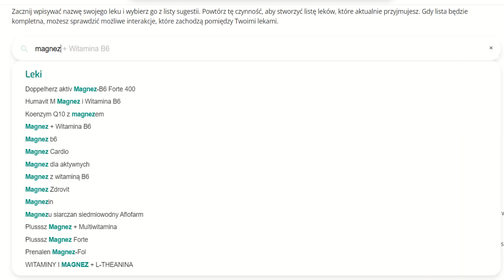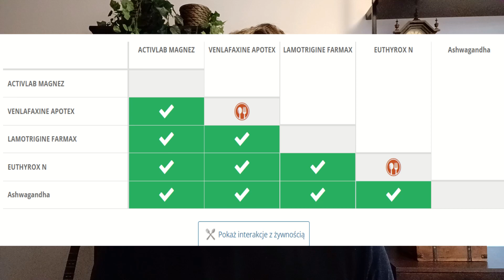Jak szybko wykryć interakcje między różnymi lekami, suplementami, ziołami oraz żywnością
W przypadku brania zaledwie paru leków i suplementów szansa na wystąpienie interakcji między nimi jest doprawdy olbrzymia. Aby ustrzec się przed tym problemem, warto dowiedzieć się, jak szybko sprawdzać
potencjalne interakcje między różnymi substancjami i żywnością.

Jeśli jesteś zainteresowany wyłuskaniem jeszcze większej informacji z tego filmiku, możesz rozważyć zostanie Patronem kanału. Patroni zyskują dostęp do gotowych FISZEK (również archiwalnych), które obejmują wszystkie merytoryczne informacje zawarte w tym odcinku. Pomoże Ci to szybko przyswoić treści cytowanych przeze mnie badań lub mechanizmów.

Zyskujesz również dostęp do prywatnego FORUM , gdzie możesz zadać mi, lub innym Patronom, pytania dotyczące danego filmiku oraz różne bonusy. Innymi słowy. Jest to najlepsza możliwa mieszanka przyjemnego z pożytecznym — wspierasz rozwój kanału i jednocześnie sam rozszerzasz swoją wiedzę!

MINIATURKA

Autorką miniaturki, jak i większość materiałów graficznych na kanale jest Julia Czekała. Jeśli chciałbyś zamówić materiały graficzne skrojone dla Twoich potrzeb, możesz wysłać zapytanie ofertowe na juliaaczekala (małpa) gmail.com

ZDROWOROZSĄDKOWE PRZYPOMNIENIE:

Materiały przedstawione w niniejszym filmie mają charakter edukacyjny i nie mogą być traktowane, jako porada medyczna lub zamiennik wizyty u specjalisty z dziedziny medycyny, lub dietetyki. Ludzki organizm jest skomplikowany i na stany chorobowe wpływają tysiące czynników, takich jak dieta, suplementy oraz leki, które bierzesz, choroby współtowarzyszące, itd.  Zalecenie, które jest skuteczne dla innej osoby Tobie może zaszkodzić. Zachowaj więc zdrowy rozsądek w internecie.

NEWSLETTER  o pamięci, językach i żywieniu:

Zapisz się i pobierz swój przybornik pamięci, czyli garść rad o tym, jak efektywnie się uczyć:

KURSY i SZKOLENIA JĘZYKOWE oraz PAMIĘCIOWE ⤵️

Jeśli interesuję Cię szybka nauka języków obcych oraz skuteczne przyswajanie wiedzy z dowolnej dziedziny, takiej, jak choćby medycyna, czy dietetyka, to sprawdź moje kursy:

✔️KUŹNIA EKSPERTÓW (ang. EXPERTS INCUBATOR) - Jak samodzielnie opanować wiedzę z dowolnej dziedziny od zera do poziomu eksperckiego

BADANIA NAUKOWE Z FILMU (+ materiały do dalszego poszerzania horyzontów) ⤵️

✔️ Drug interaction checker - ta aplikacja sprawdza również interakcje między ziołami, suplementami i lekam

✔️ Evaluation of Potential Drug-Drug Interactions with Medications Prescribed to Geriatric Patients in a Tertiary Care Hospital (2018)
✔️ Medicinal importance of grapefruit juice and its interaction with various drugs (2007)